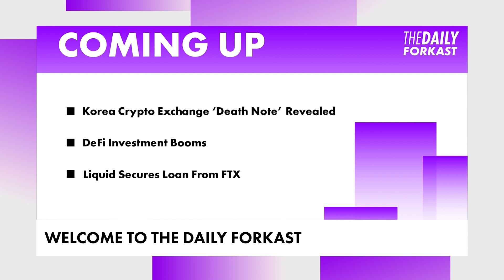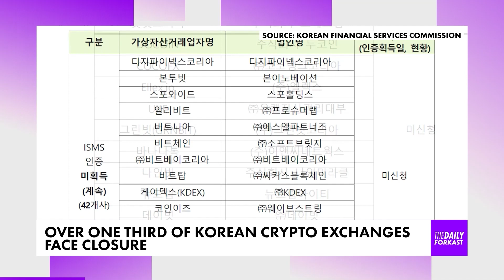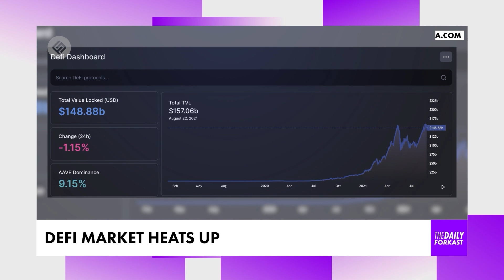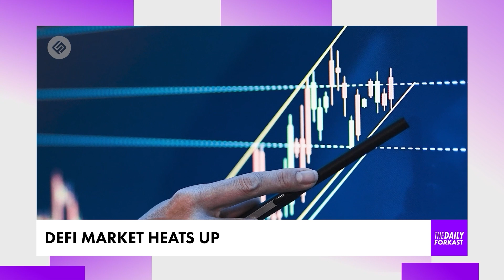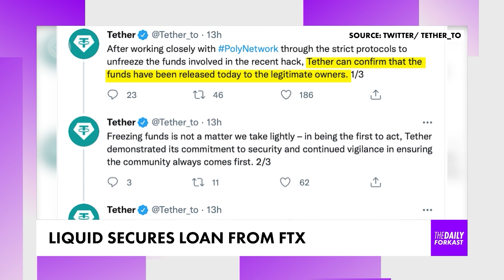Korea Reveals Crypto Exchange ‘Death Note’; DeFi investment booms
Welcome to The Daily Forkast, August 26th, 2021, presented by Angie Lau. For the latest in blockchain & crypto news. On today's show:

0:00 Coming up
0:34 South Korea reveals crypto exchange ‘Death Note’
1:58 DeFi investment booms
4:04 FTX offers loan to hacked Japanese crypto exchange Liquid